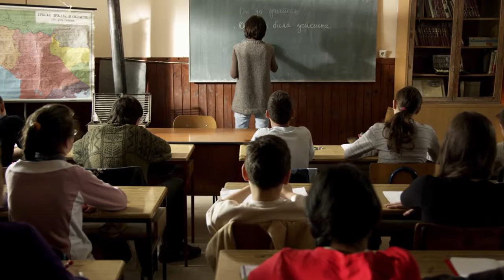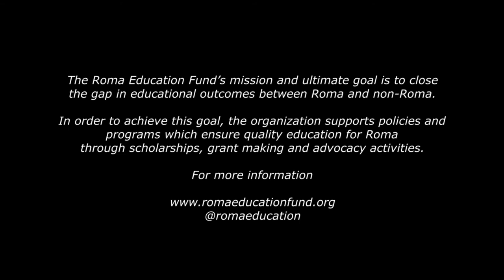What Do You Do with What You Got I Rising to the Top | Kristof Horvath | ENG w/ GER & LV subs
Kristof Horvath (Szinesz Bob) is a Hungarian actor, performer, slammer and teacher. He has coached hundreds of children in Hungary's schools. Kristof formed a collective of talented, young performers he has mentored over the years. Together, Tudas6alom (Knowledge is power) released an eponymous video that started a broad conversation about the role of education in Roma students' lives and they continue to tour Hungarian schools.